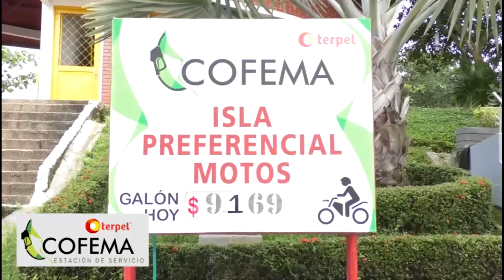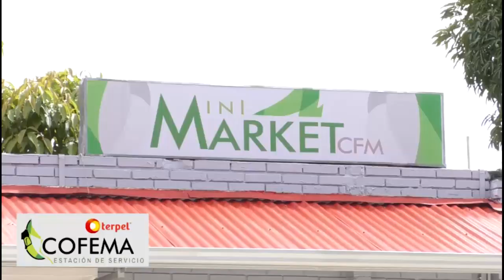Reconocimiento a Personero de Florencia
JUNTAS DE ACCIÓN COMUNAL DE FLORENCIA RECONOCIERON EL TRABAJO DEL EX PERSONERO HÉCTOR MAURICIO CUÉLLAR